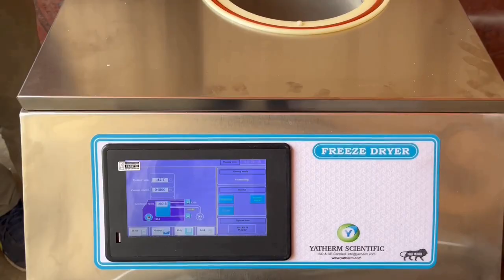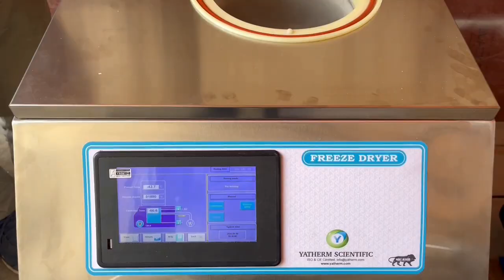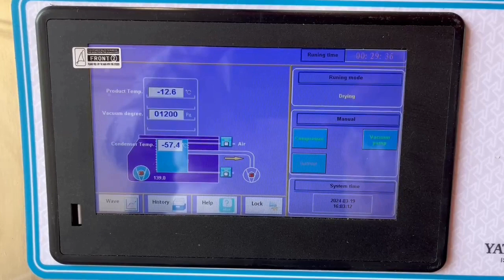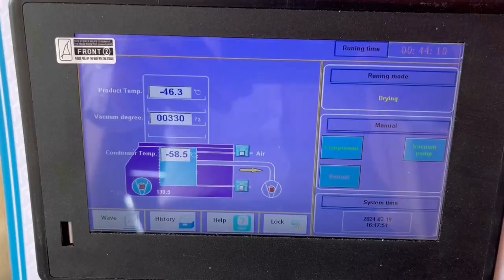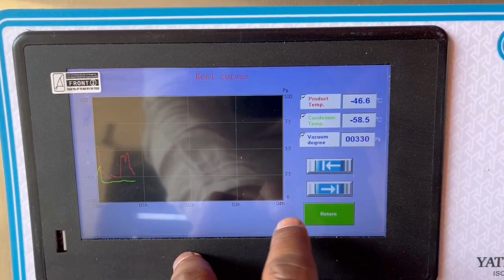Laboratory Freeze dryer - Lyophilizer Working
Lyophilizer Machine Latest Price, Manufacturers & Suppliers.
Lyophilizer Machine manufacturer, supplier & exporter in India.

This is the working video of lyophilizer machine with multiport manifold and top pressing. Yatherm offers lyophilizer machine with Valves, Plexiglass chamber, Flask of different capacity with data recording facility.

complete SS 304 construction
7 inches touch screen
data recording
-60 deep freezing
vacuum pump
jointless gasket
castor wheels